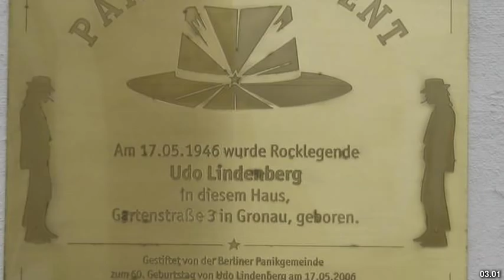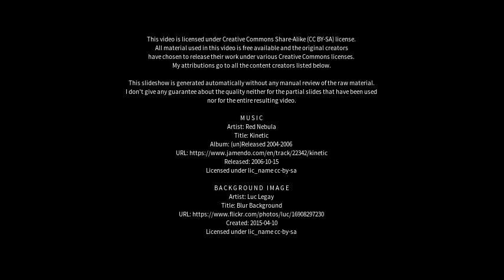Best places to visit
Best places to visit - Gronau (Westf.) (Germany) Best places to visit - Slideshows from all over the world - City trips, nature pictures, etc.